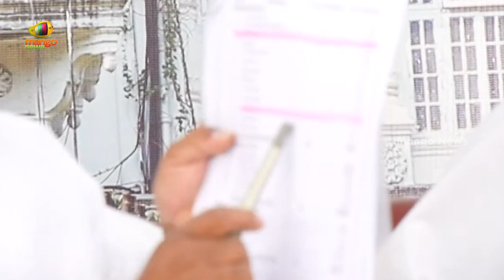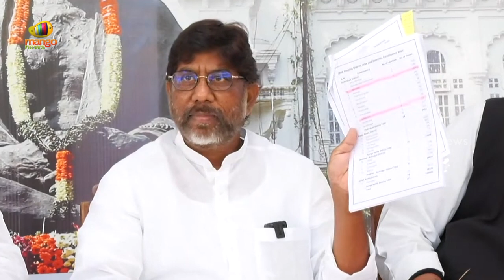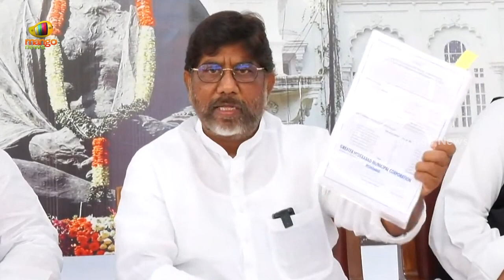MLA Mallu Bhatti Vikramarka Inspects Double Bed Room Houses In Nampally | Telangana News | MangoNews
MLA Mallu Bhatti Vikramarka Inspects Double Bed Room Houses In Nampally.